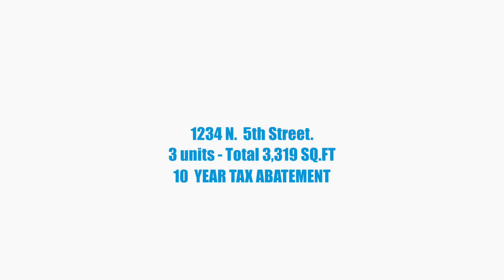Amazing Investment Opportunity!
You can't go wrong with this one. This gorgeously rehabbed triplex has 3 luxury units that are instant equity for the savvy investor.

Live in one unit and rent the other two! The neighborhood is brimming with new luxury construction and cute restaurants and bars every day! Get In on the ground and make a smart investment with this GORGEOUS property. Close to 7 cap-rate, with a 10 year Tax Abatement, rents conservatively projected to be 68,000+/yr!!!